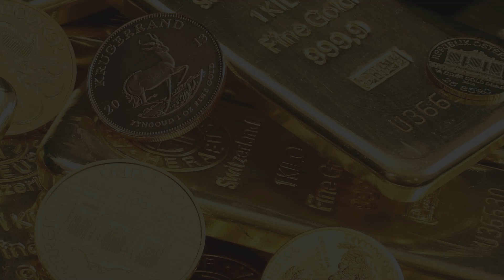Odkup zlata po pošti Koper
Odkup zlata po pošti Koper: Zanesljiv odkup zlata po pošti Koper. Najvišje odkupne cene, strokovno ocenjevanje in diskreten postopek po pošti. Prosto pošljite svoje zlato in pridobite najboljšo vrednost.

KONTAKTIRAJTE NAS:
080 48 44